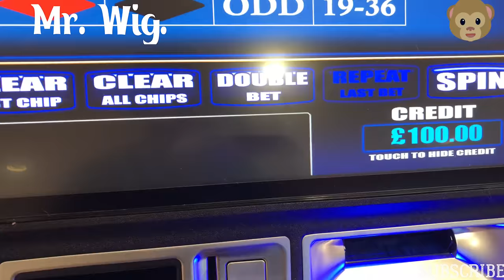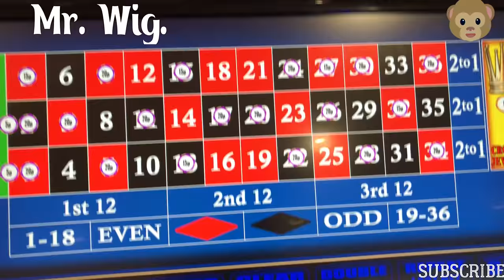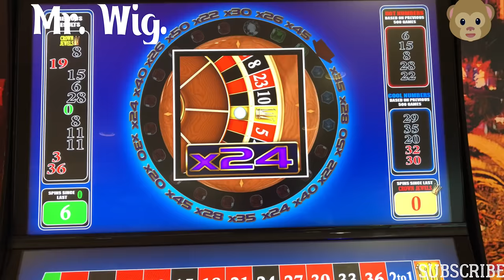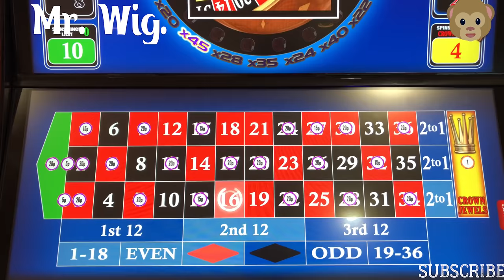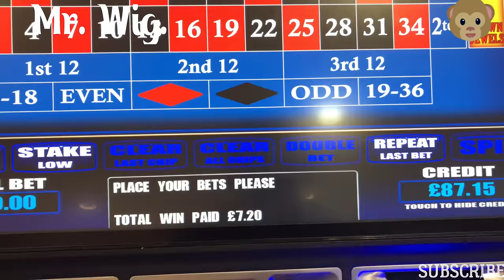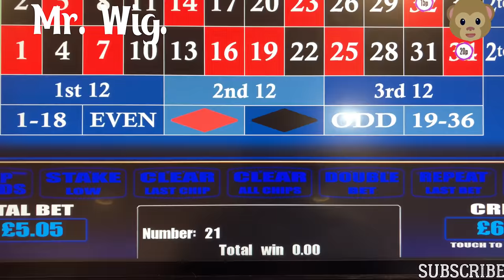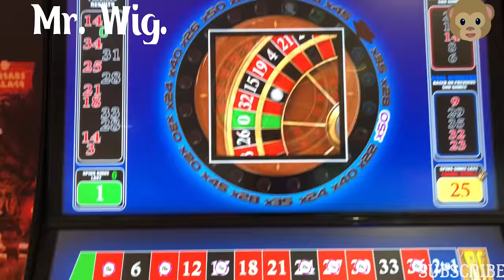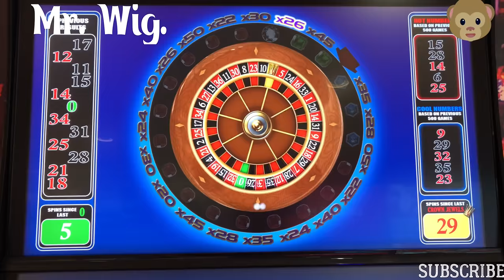BOOKIES ROULETTE @ Ladbrokes | The Most Difficult Slot Game.!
Hi all I’m sorry but I never played roulette and I have no ideia how to play one think I do know is you never beat the roulette ok but I did enjoy and as long you don’t beg to High you are ok happy 2018 to everyone.!?

                                                             ⭐@ Mr.Wig.

This is the link to The : 👉“ BOOKIES ROULETTE @ Ladbrokes | The Most Difficult Slot Game.!

🎥 Video Duration: 13:35
0:00 Hi I’m Mr. Wig.